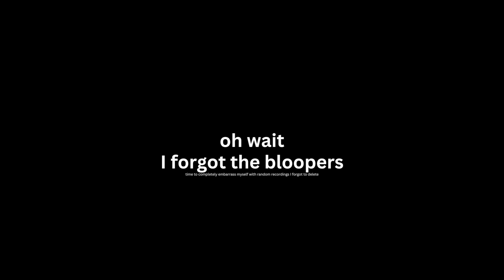Orphan Island | A Book By Laurel Snyder | Presented By Caleb Nyaribo